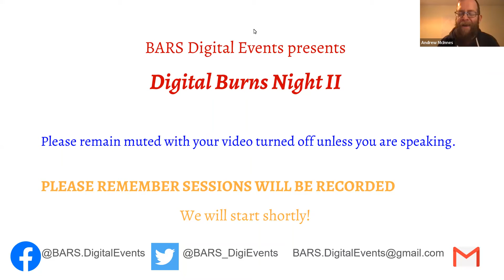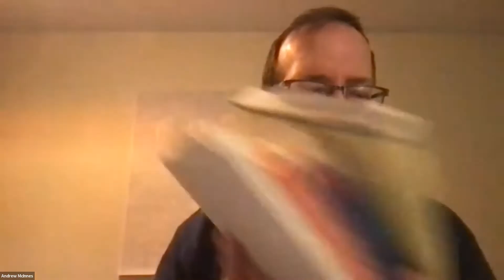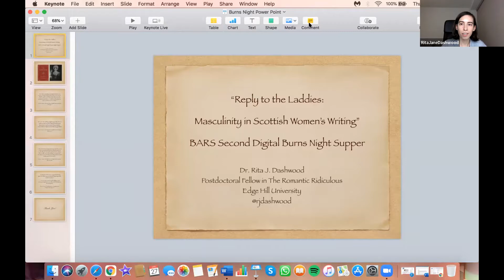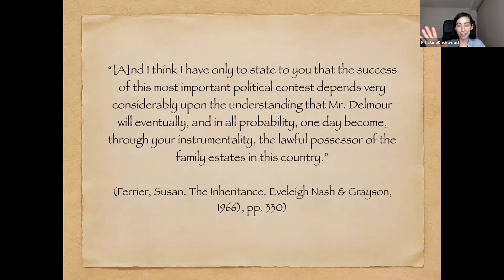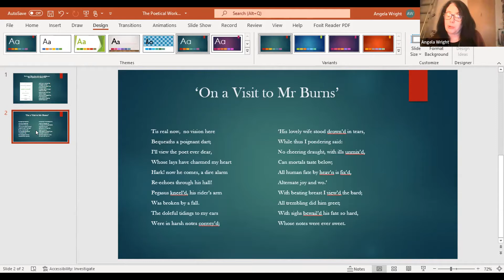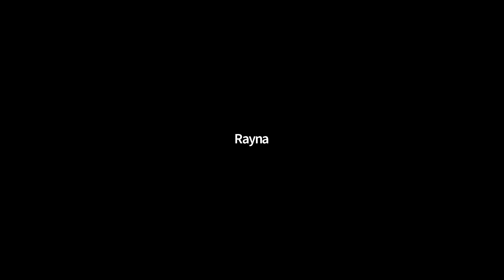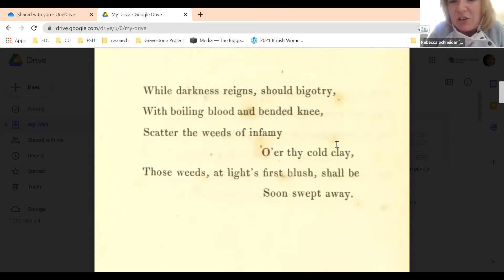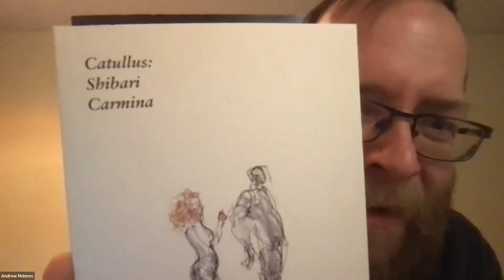Digital Burns Night II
After the success of the first Digital Burns Night Supper, this event is returned in 2022. Our virtual Burns Night followed the order of toasts and entertainments at a traditional Burns Supper to structure an academic event celebrating Burns, Scotland, and Romanticism. We invited the audience to come prepared with examples of poetry to read aloud or perform.

Our participants include Andrew McInnes (Edge Hill University), Jennifer Orr (Newcastle University), Gerard McKeever (University of Stirling), Rita Dashwood (Edge Hill University), Zayneb Allak (Edge Hill University), Ainsley McIntosh (Independent scholar), and Angela Wright (University of Sheffield).